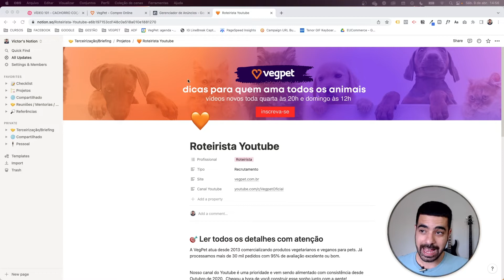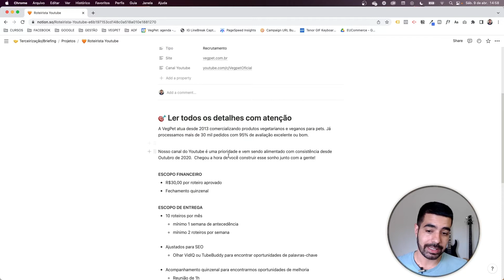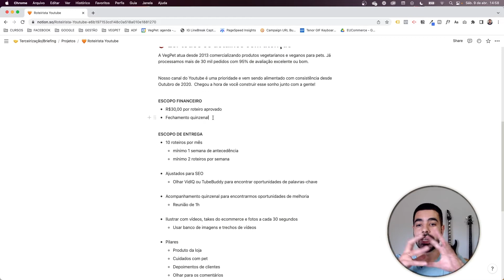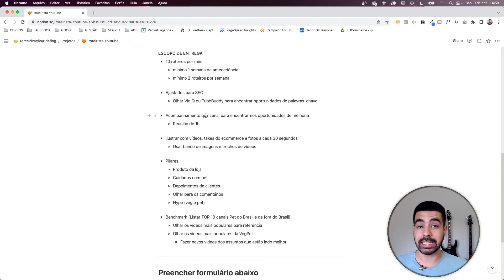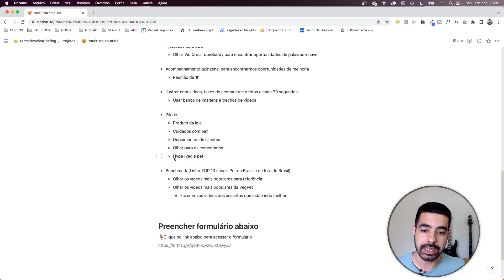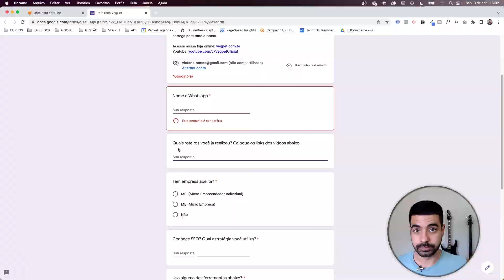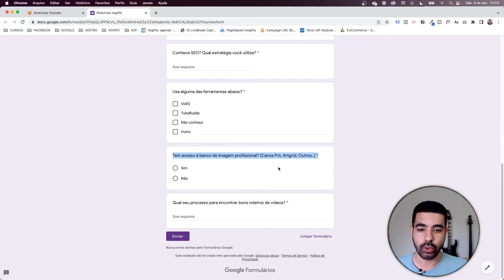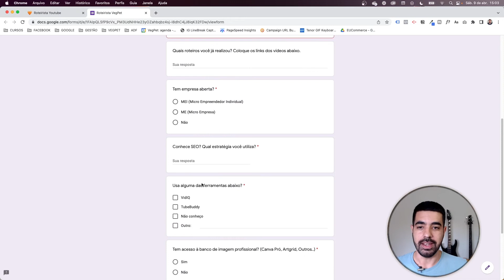CONTRATAR FREELANCER | Exemplo Prático Passo a Passo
Quando vamos contratar um freelancer ou delegar alguma tarefa é muito importante ter um briefing (descritivo da atividade) bem feito.

🔥NOVIDADE: Curso E-commerce Sem Enrolação
7 Módulos completos ensinando tudo o que você precisar para criar, administrar e automatizar uma loja virtual. Tenho 10 anos de experiência empreendendo meu negócio e uso toda minha didática, experiência e qualidade dos vídeos para ensinar do básico ao avançado, passo a passo, as ferramentas e processos para você decolar com o seu projeto.

😎 CLUBE DE MEMBROS (Comunidade EUCommerce)
Torne-se membro, olhe o último link postado na aba comunidade para acessar o catálogo exclusivo e baixar os materiais.

▪ INSTAGRAM (Bastidores da nossa operação)

Contratar Freelancers pode ser uma tarefa simples, desde que você faça sua lição de casa.

Delegar tarefas precisa de um processo passo a passo, clareza na comunicação e assertividade na forma de selecionar as pessoas.

Já vi muitas pessoas contratarem freelancers de forma errada e depois, reclamarem que a pessoa não entregou o trabalho combinado.

No vídeo de hoje, vamos ver como eu faço para contratar freelance para minha empresa, na prática, passo a passo.